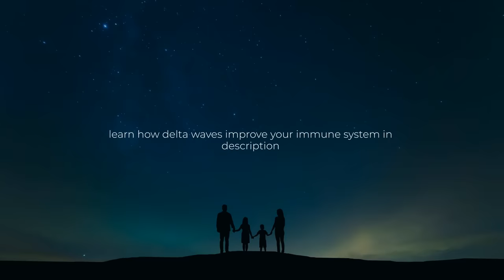Deep Sleep Music ★︎ Stronger Immunity ★︎ Dark Screen Binaural Sleep Music, Improve NREM Sleep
We are happy to present you our newest Deep sleep track.
The black screen after ten minutes will reduce the amount of light on some devices to emphasize a relaxing environment.

We have based our music on recent scientific studies that demonstrate the benefits of binaural beats on sleep quality and the body's ability to heal and regenerate.

These studies published in the "US National Library of Medicine National Institutes of Health" can be found at the following links.

"A Novel Insight of Effects of a 3-Hz Binaural Beat on Sleep Stages During Sleep"

"Sleep stages and other sleep parameters indicated that the 3-Hz binaural beat on a 250-Hz carrier tone can be potentially used to modulate sleep stage. Shortened N2 duration, extended N3 (NREM sleep) duration, and shortened N3 latency were presented after receiving the 3- Hz binaural beat on a 250-Hz carrier tone during sleep. Furthermore, the results also suggested that an auditory stimulus can be used to modulate sleep stage without disturbing sleep, which is in agreement with some studies on auditory pathways and sleep."

During the deep stages of NREM sleep (N3), the body repairs and regrows tissues, builds bone and muscle, and strengthens the immune system.
As you get older, you sleep more lightly and get less deep sleep. Aging is also linked to shorter time spans of sleep, although studies show you still need as much sleep as when you were younger.

During deep sleep, a variety of functions take place in the mind and body:
-memories are consolidated
-learning and emotions process
-physical recovery occurs
-blood sugar levels and metabolism balance out
-the immune system is energized
-the brain detoxifies

Without deep sleep, these functions cannot take place and the symptoms of sleep deprivation kick in.
On the other hand, there doesn’t seem to be any such thing as too much deep sleep

We’re devoted to grow a place where you can return whenever you need to relax and heal.

Enjoy our new releases of, Sleep Music, Healing Music and Relaxing Music from different cultures.
We upload twice a week (Monday and Wednesday) a great collection of Reiki Music, Chakra Meditations, long Deep sleep music videos, and relaxing music from different cultures such as Native American Flute and Indian Flute music.

Our most popular video (Indian Background Flute Music) is one of the most viewed meditation music videos ever!
If this is your first time visiting our channel,  you can start by watching this selection of videos.

A selection of our best sleep music, some videos have visuals, some have a black screen. Sometimes we mix healing frequencies like the 528hz, the 432hz, and others, with the music for healing benefits. Sleep waves music may also be found on this playlist, look for the title and choose what you enjoy the most.

HEALING MUSIC

Our Reiki music playlist was composed to intensify your Reiki sessions, promoting healing relaxation and a sense of peace. This playlist contains Reiki Healing Music (for emotional, physical and spiritual healing) and Healing Meditation Tracks.
Sometimes we mix healing frequencies like the 528hz, the 432hz, and others, with the music promote healing.

A selection of our best Chakra Meditations for Balancing and Healing: Videos for the 7 Chakras and for each Chakra (Root, Sacral, Solar Plexus, Heart, Throat, Third eye and Crown). Aura cleansing meditations and long sleep Chakra videos.

Our best mix of beautiful Relaxing music with amazing nature footage: Piano Music, Guitar Music, Flute music etc. Sometimes we mix the music with relaxing nature sounds, like the sound of rain, gentle thunder, birds chirping, streams and ocean sounds.
These ambient backgrounds are perfect for meditation, practice of Yoga, Study and whenever you need to relax! Sometimes we mix healing frequencies like the 528hz, the 432hz, and others, with the music for healing benefits.